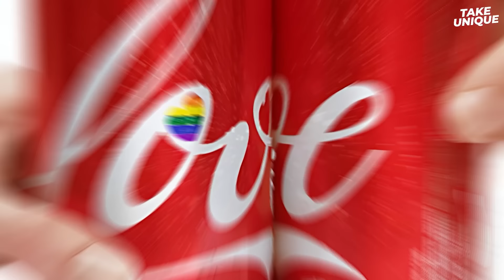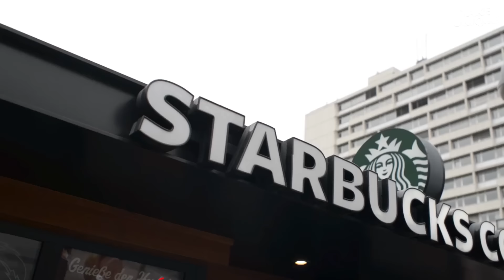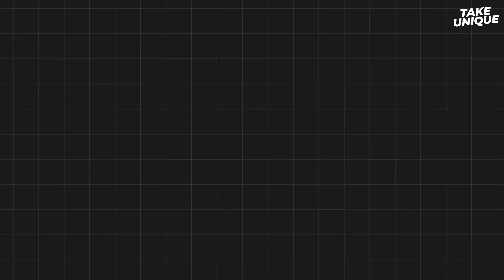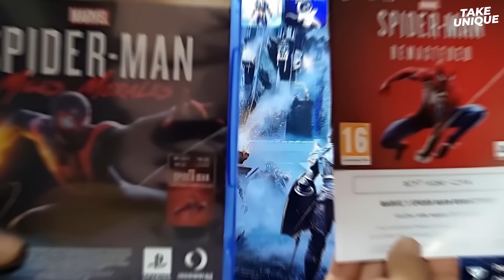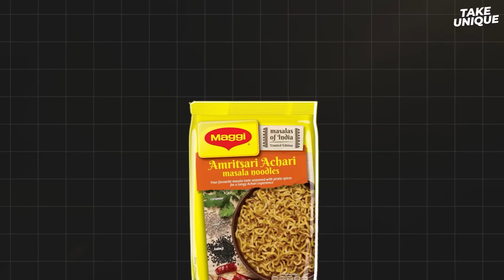Secret Products of These Companies | Take Unique